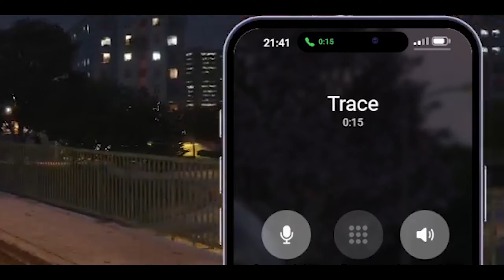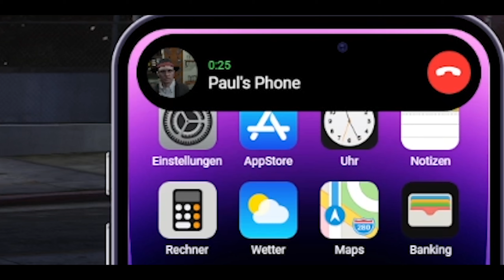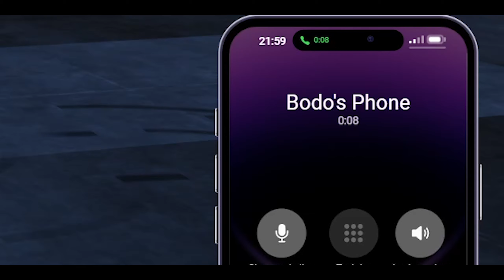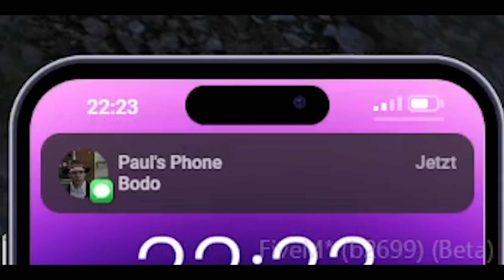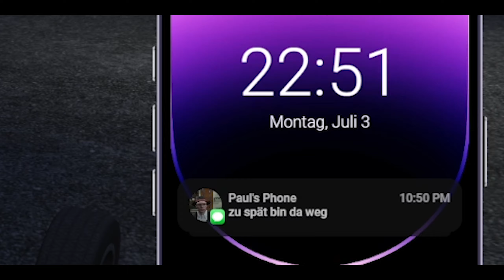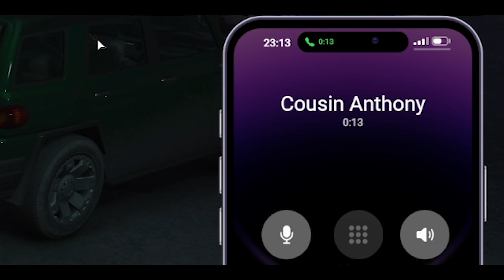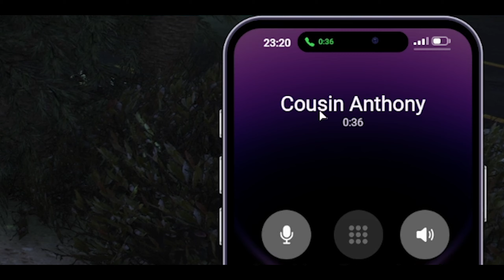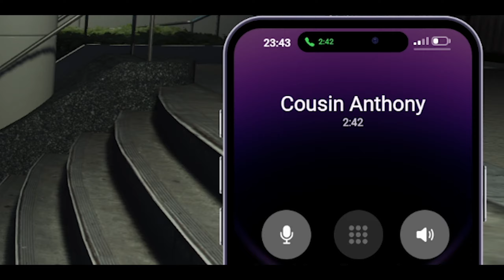Das wars...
Das wars mit Staffel 1 Freunde. 🫡
Es hat unfassbar bock gemacht, freut euch auf die Zukunft 🫶🏻